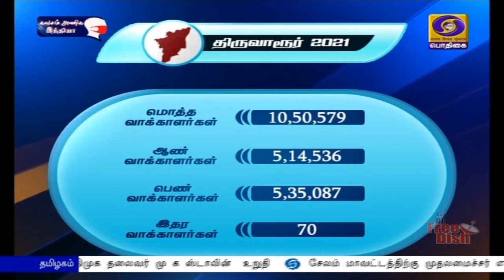திருவாரூர் மாவட்டம் சிறப்பு பார்வைPodhigaiTamilNews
தமிழக சட்டப்பேரவைத் தேர்தல‍ை முன்னிட்டு, சட்டப்பேரவைத் தொகுதிகள் குறித்த சிறப்பு பார்வையில் இன்று திருவாரூர் மாவட்டத்தில் உள்ள தொகுதிகள்  குறித்து காணலாம்.